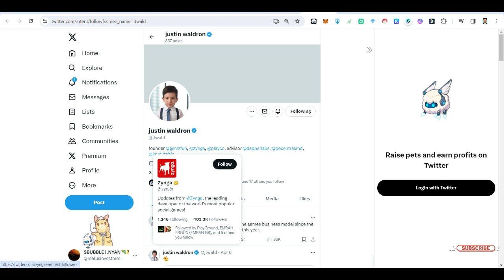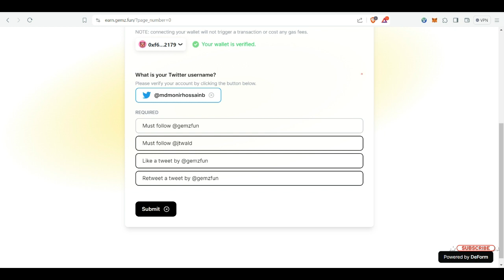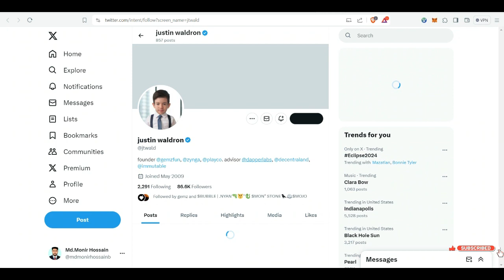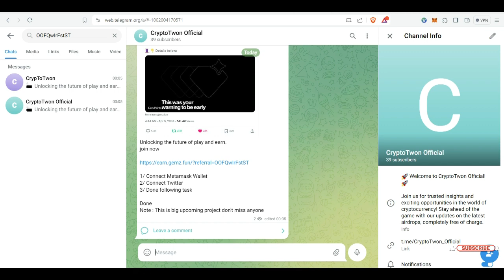Collect Your Gemz Airdrop Point and Earn Gemz Coin Worth more than $161K | BLOCK Airdrop Update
Discover the latest GEMZ  Airdrop offering with over 161k+ in confirmed funding! Learn how to secure your share of this pocket money airdrop at zero cost. Don't miss out on this opportunity to grab free tokens!